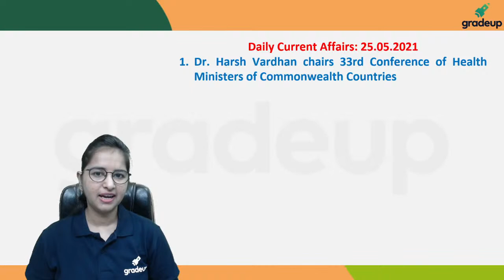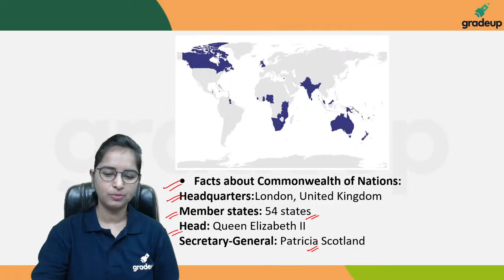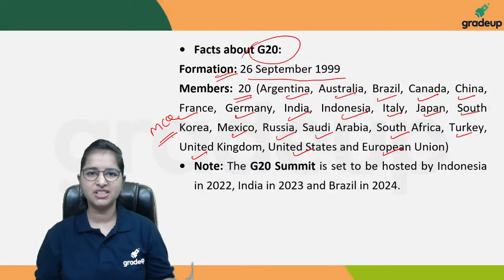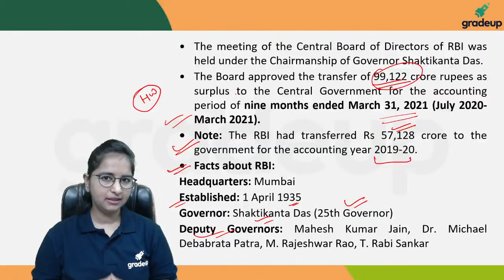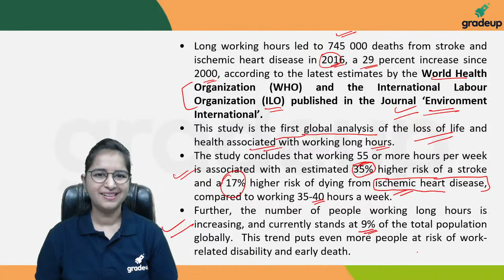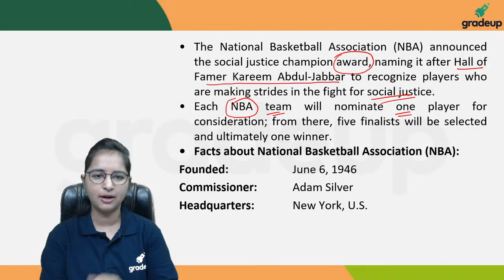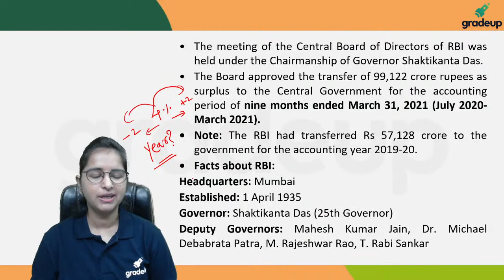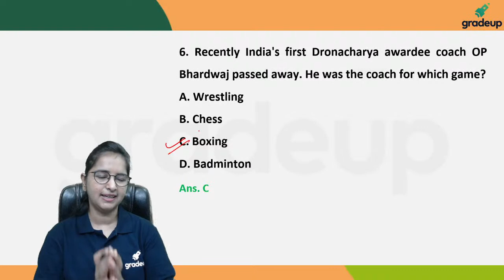MPSC दैनंदिनी - एक दृष्टिक्षेप 25 May @8 PM by Dipti Nair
Watch the live session on daily current affairs by Dipti Nair Mam for all state competitive exams at 8:00 PM. This session will help you to level up your preparation for Current Affairs to achieve a good score in the Maharashtra State examinations. We all know that Current affairs play a crucial role in almost every government exam. Join us @ 8 PM for a daily dose of current affairs and boost your preparation for Maharashtra State examinations

Hello Students, to improve our sessions we are conducting a survey on your viewership. Please fill this form to help us analyze the data carefully and improve ourselves so that we can provide you the quality education.